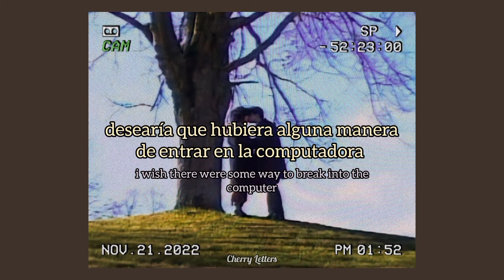Alex Van Pelt - Computer screens [sub esp/ing]🌸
Ya tenía un buen rato sin subir videos, no encontraba que canciones subir ni el tiempo para editar, pero espero que les guste mucho esta canción. 🌸✨️

Alex Van Pelt - Computer Screens
[N] 44